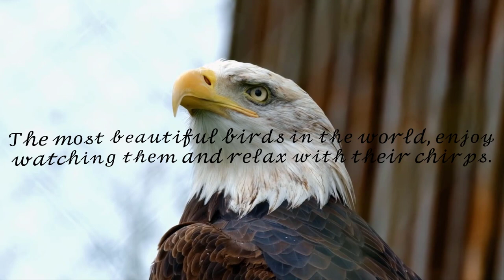8 MIN of Beautiful Birds HD Nature Relaxation - Relaxing Music with Birds Singing!!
Enjoy the quiet feeling of solitude and beauty of soft bird sounds and light piano as you sour thought golden meadows and woodlands. Find rest and peace in these tranquil settings.
Relax with the pure sound of birds singing  and the view of a very calm forests, and rivers flowing through a lush green forests. This video of beautiful and pristine nature creates an atmosphere of peace and tranquility. It can help relax the mind and body, enabling greater clarity and a more balanced and productive state.

CREDITS:

Videos Provided By CHANNEL PMI - FREE STOCK VIDEO